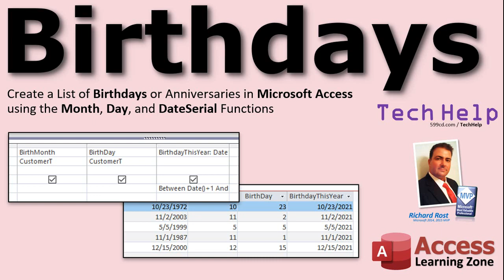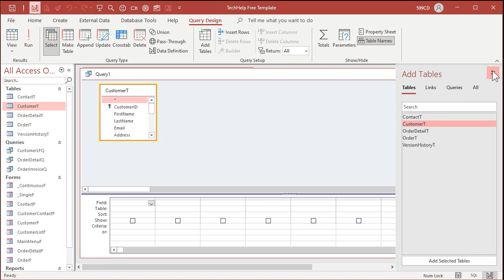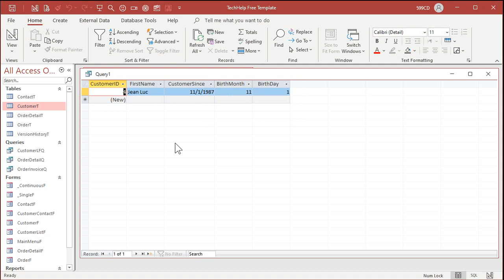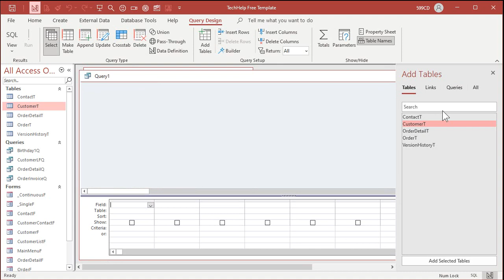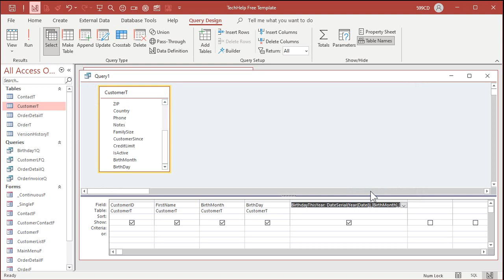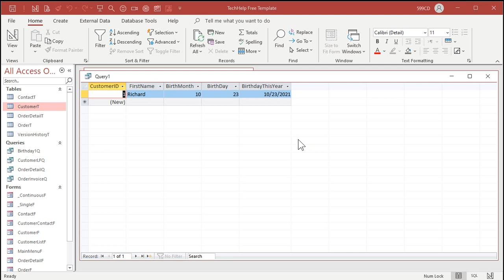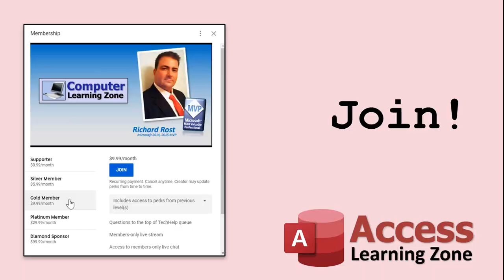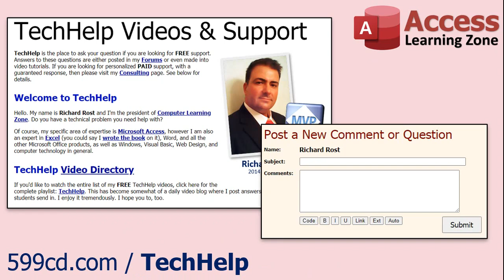Create a List of Birthdays in Microsoft Access using the Month, Day, and DateSerial Functions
ADDENDUM: I didn't take January birthdays into consideration in the original video. This addendum addresses that issue

In this video, I'll show you how to use the DateSerial function to build a valid date value based on the year, month, and day parts in Microsoft Access. You can use this to determine who has a birthday coming up in the next 30 days.

Gillian from Reno, Nevada (a Platinum Member) asks: I'm in the restaurant business. We ask our customers for their date of birth so we can give them a free dinner on their birthday, but most people only give month and day, not the year, and that's OK. Problem is, how do I store that in my table? Also, how can I tell who has a birthday coming up in the next 30 days so I can send them a gift card?

Silver Members and up get access to an Extended Cut of this video. Members will learn how to calculate an exact list of customers who have birthdays in the following month. So if it's currently October, you can see everyone who has a birthday in the month of November.